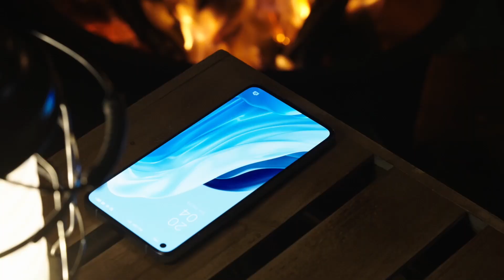OPPO Reno7 Pro | How To Shoot an AI Highlight Video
Discover all there is to know about how AI Highlights work on the OPPOReno7Pro. We’ve made it easier than ever to shoot videos at night, and here's why. 🤩

اكتشفوا كل شيء عن خاصية التقاط الصور المعززة بالذكاء الاصطناعي في أوبو رينو 7 برو. لقد جعلنا تصوير مقاطع الفيديو الليلية أسهل من أي وقت مضى!